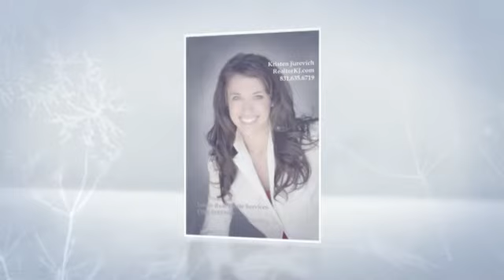Winter 2012 Home Color Trends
Be inspired this Winter with Dunne Edwards 2012 home colors that are sure to create festive evenings and joyful holiday mornings.  Add splashes of Cherry Hill, dazzle with Rare Turquoise, hang colors of First Plum to make your home a place to celebrate everyday.

Kristen Jurevich is more than a Realtor at Intero Real Estate Services, as she is here to make your home a better place to live.